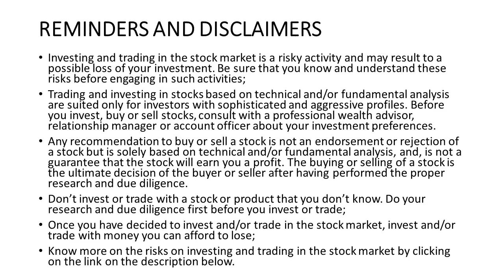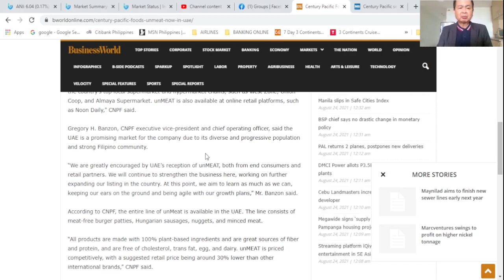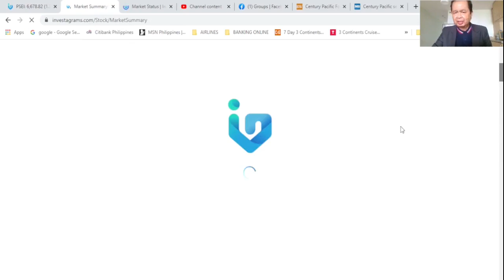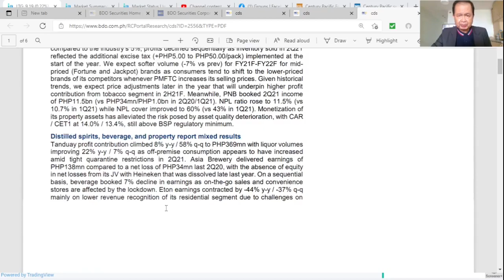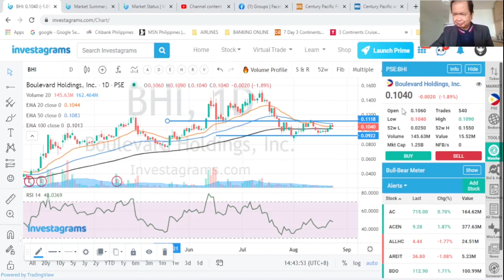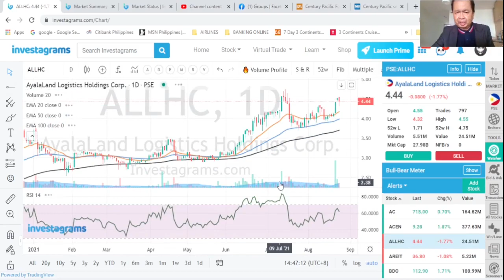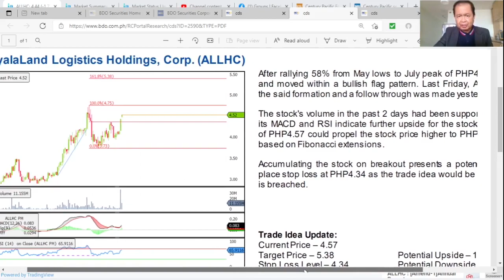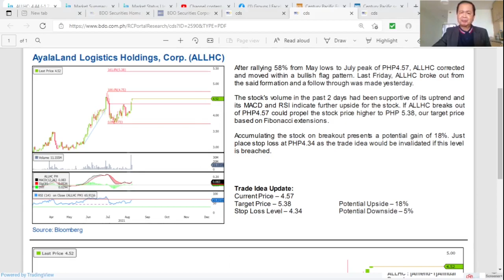THE STOCK MARKET TODAY: 24 AUG 2021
THE PHILIPPINE COMPOSITE INDEX ADVANCED 87.15 POINTS OR1.22% TO END AT 6678.82. CNPF is our news item and basic tech analysis on your favorite stocks: LTG CNPF BHI PHA ANI NOW GLO ALLHC.